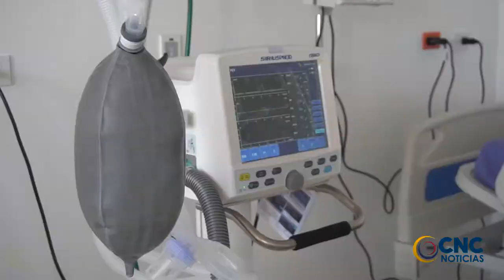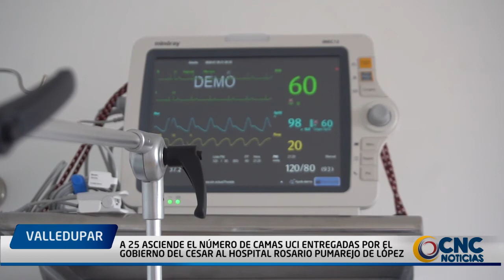A 25 asciende el número de camas UCI entregadas por el Gobierno del Cesar al Hospital Rosario